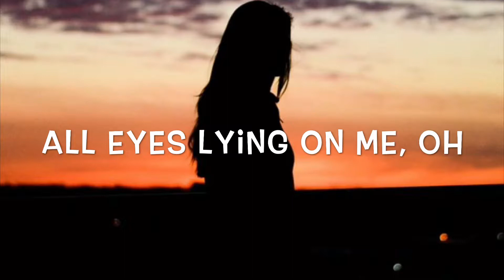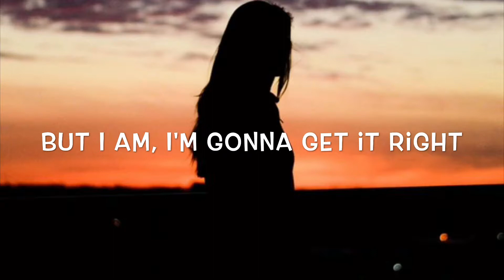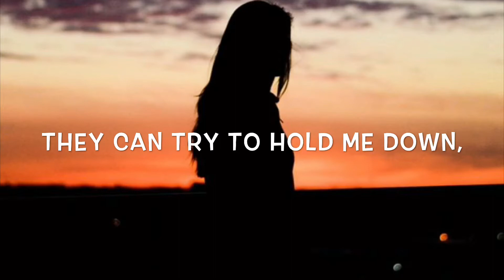Diplo Ft. MØ - Get It Right Lyrics